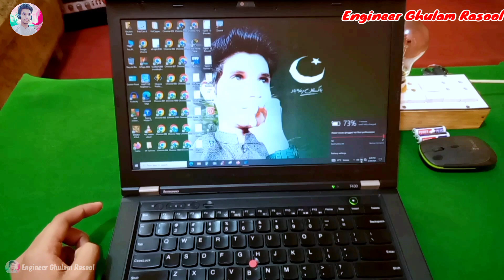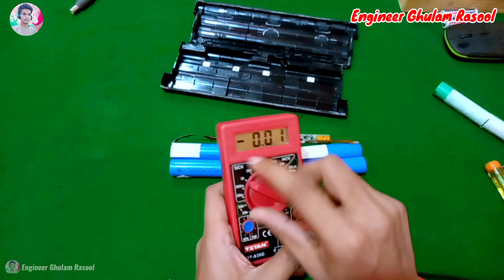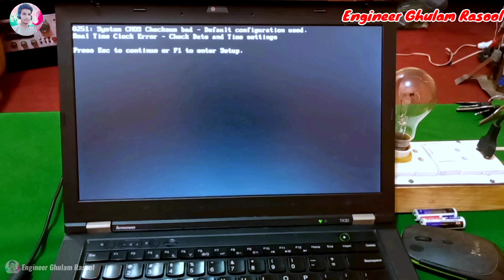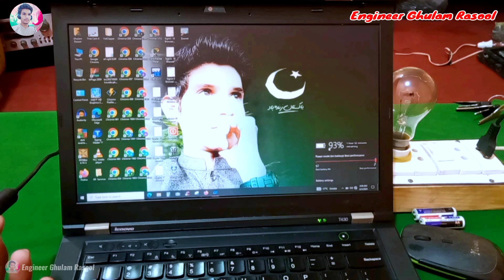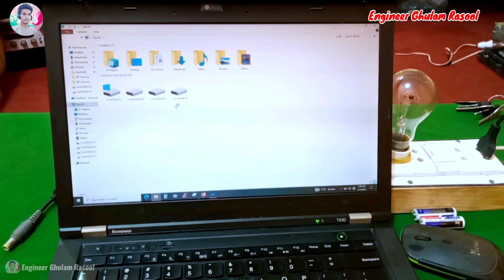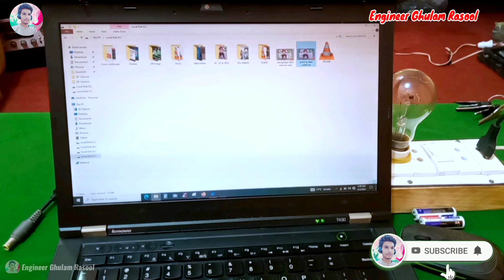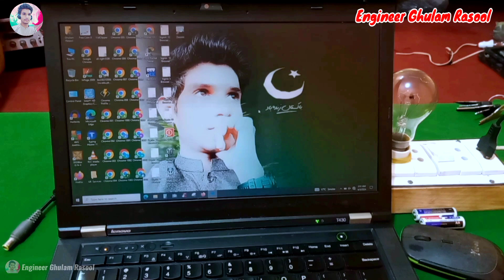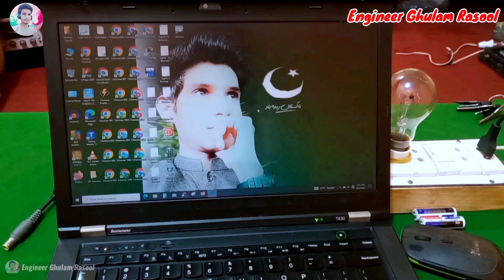How to repair laptop battery at home | Laptop battery not charging problem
In this video I will teach you : How to repair laptop battery at home | Laptop battery not charging problem | Laptop battery repair

Your Queries

How to change laptop battery cell
How to repair laptop low battery timing
Laptop dead battery solution
Laptop battery dead solution
Laptop battery repair
Very less laptop battery timing solution
How to increase laptop battery timing
How to repair damaged laptop battery
How to repair damage battery in laptop
laptop battery repair
laptop battery replacement
laptop battery price
notebook battery
laptop battery
cheap laptop batteries
dell laptop battery replacement
dell laptop battery
new laptop battery
laptop battery cell repair
laptop charger repair
battery reconditioning
battery reconditioning method
recondition old batteries
refurbished batteries
battery reconditioning charger
battery restoration
innovative ideas
Laptop की battery repair कैसे करे
how to repair laptop battery at home
Laptop Battery repair
laptop battery not charging
computer
plugged in not charging
how to fix laptop battery
laptop battery fix
laptop battery repair bangla urdu hindi
repair laptop battery at home
how to open laptop battery and rebuild after repairing
how to repair laptop battery not charging
battery
how to make battery
battery not charging fix
laptop repair battery

I Will Share My Knowledge And Tips/Tricks To Make Your Life Easier And Your Electronic Tasks Cheaper.